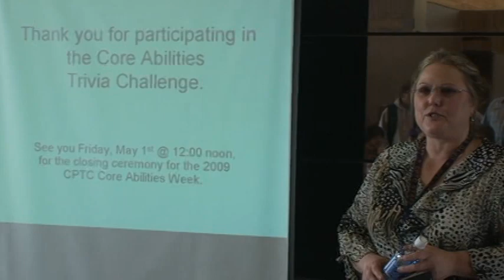INFORMATION/TECHNOLOGICAL LITERACY DAY--Wrap-up with information about closing ceremony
Glenda Broyles and Doug Ammons conclude the day's competition and invite students to attend the closing ceremony of Core Abilities Week.